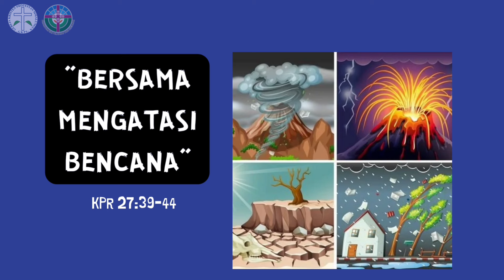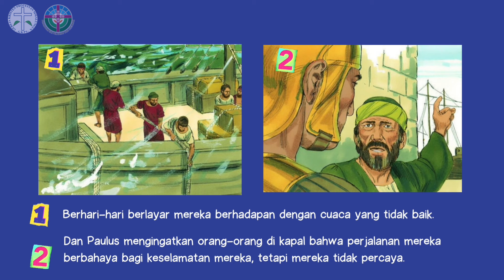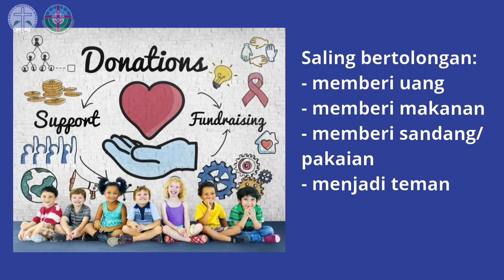BAHAN AJAR SEKSI SEKOLAH MINGGU GKPS 10 NOVEMBER 2024